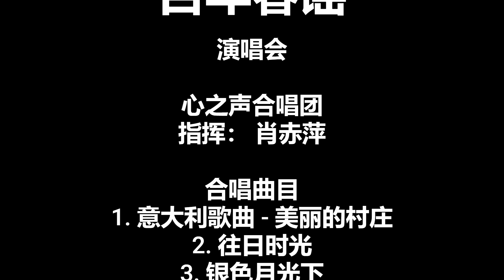百年春谣演唱会 心之声合唱团 2024年9月14日